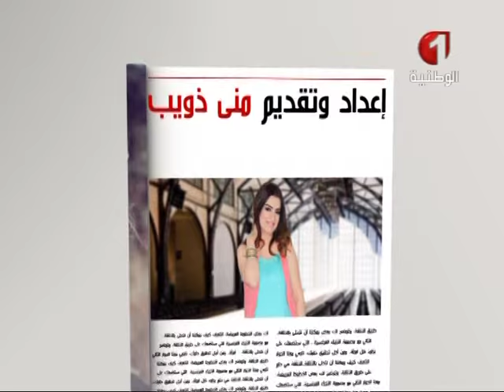برنامج إليك ليوم 28 / 08 / 2016